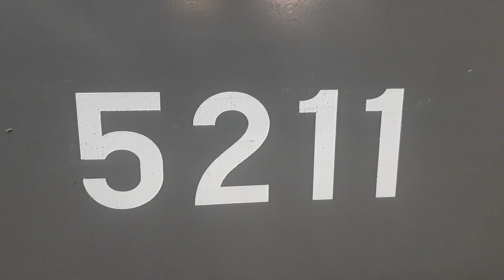QSY 5211 ข.รถด่วน 84 ตรัง - กรุงเทพอภิวัฒน์ เข้าออกคลองจันดี 25 มี.ค 2566🇹🇭📸